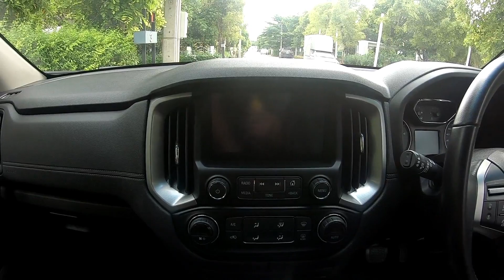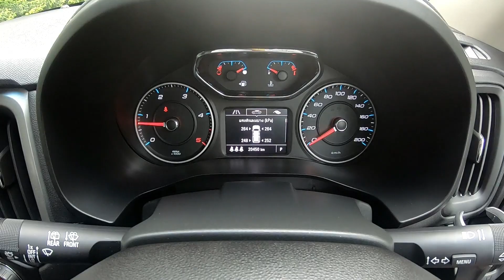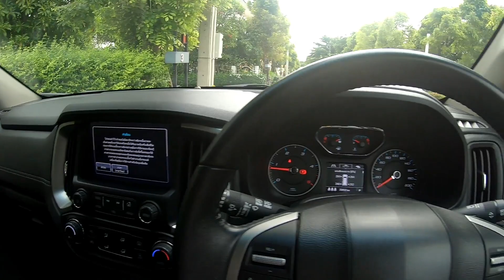Vana Nava : หรรษาทริป 3 วัน 2 คืน EP. 1 (เตรียมตัวเดินทาง)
คลิปการเดินทางไปเที่ยวสวนน้ำวานา นาวา หัวหิน (Vana Nava Hua Hin Water Jungle) ของผมกับต๋ง ทริปนี้เราเดินทางกันทั้งหมด 3 วัน 2 คืน โดยวันแรกและวันที่สองเราใช้เวลาส่วนใหญ่อยู่ในสวนน้ำนาวา วานา หัวหิน เป็นหลัก ส่วนวันที่สาม เราเดินทางไปบริจาคเงินและสิ่งของกันที่สถานสงเคราะห์เด็กพิการทางสมองและปัญญา จังหวัดราชบุรี ก่อนที่จะเดินทางกลับ กทม. กัน

ทริปนี้เป็นทริปที่สนุกมากกกก ได้ใช้เวลากับต๋งแบบเต็มที่และสนุกกันแบบเต็มเหวี่ยงจริงๆ

ขอบคุณทุกๆ คนที่ไว้วางใจเราและร่วมบริจาคเงินกับสิ่งของผ่านทางเรามามากมาย โดยตอนนี้ของและเงินทั้งหมดได้ถูกนำไปมอบให้สถานสงเคราะห์เด็กพิการทางสมองและปัญญา จังหวัดราชบุรี เรียบร้อยแล้วครับ

ขอบคุณ Chevrolet Trailblazer ที่สนับสนุนการเดินทาง และให้เราทั้งสองคนได้ลองนำรถดีๆ คันนี้ไปลองขับกันครับ (ใครที่สนใจรายละเอียดรถคันนี้แบบเต็มๆ จากมุมมองการใช้งานของเรา สามารถกดดูได้ที่ EP. 1 และ EP. 4 ได้เลยครับ)

ขอบคุณ GoPro 6 จากร้าน lnwgadget Store มากๆ ที่ให้เรายืมอุปกรณ์ไปบันทึกภาพทั้งหมดในทริปนี้ บอกเลยว่าผมประทับใจในคุณภาพมากทั้งเรื่องเสียง, ภาพ และความทน ใครที่อยากได้กล้องที่บันทึกภาพลักษณะนี้ได้และมีความทนทานสูง ลองดู GoPro 6 เป็นทางเลือกครับ

ส่วนใครที่อยากอ่านรีวิวเต็มๆ ของทริปนี้ รอติดตามอ่านได้ใน website ผมได้เลยนะครับ

ติดตามอ่านรีวิวอื่นๆ เพิ่มเติมได้ที่
หรือสามารถติดตามเรื่องราวการกินเที่ยวอย่างใกล้ชิดได้ที่ Facebook Fanpage "ภรรยาหา สามีใช้"